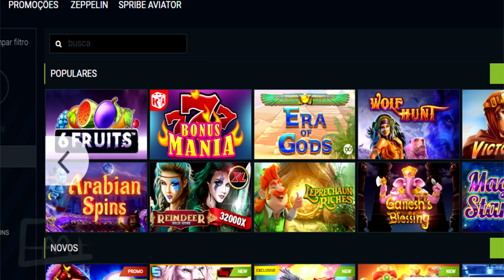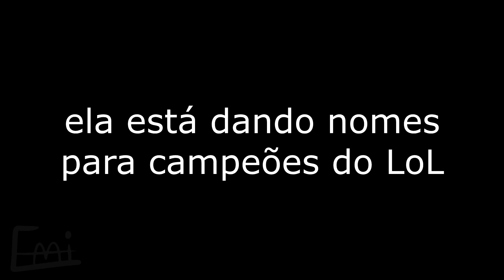MINHA IRMÃ DANDO NOMES PARA CAMPEÕES DO LEAGUE OF LEGENDS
Perguntem pra algum parente seu e deixa nos comentários, quero ver o resultado!

Use o meu código promocional EMI2020 para ganhar até R$: 650,00 nas sua primeira recarga ! (Menor de idade jogue perto de adultos)

(promoção valida até dia 12/06)

❀  PERSIGA-ME! ❀